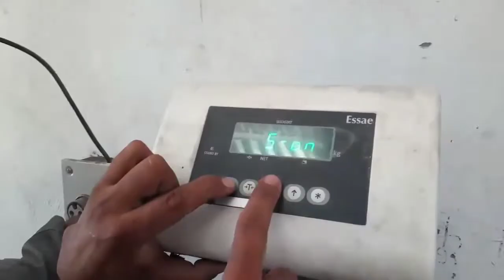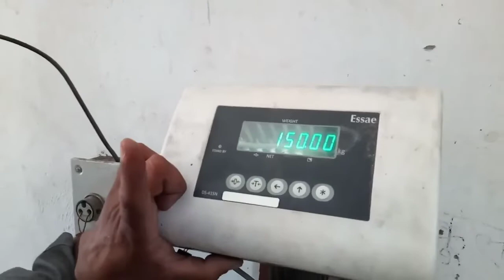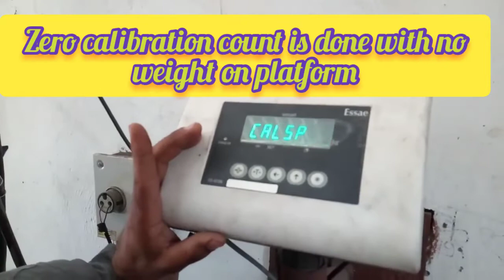Essae weighing scale calibration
in this video we learn how to calibrate essae weighing scale.we have used 50 kg weight for calibration.